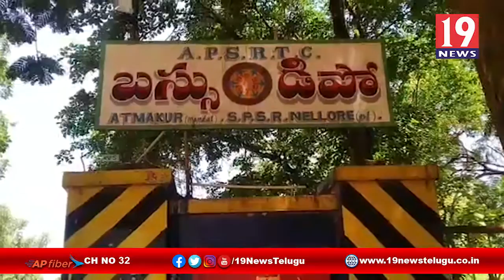సంజీవినీ బస్సు ద్వారా కరోనా నిర్దారణ పరీక్షలను ప్రజలు వినియోగించుకోవాలి -ఆత్మకూరు, నెల్లూరు జిల్లా